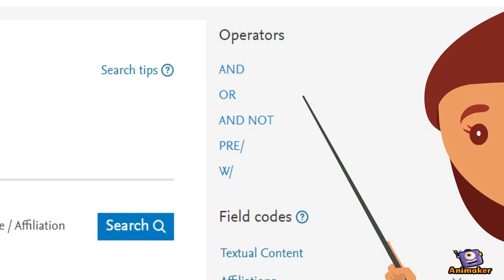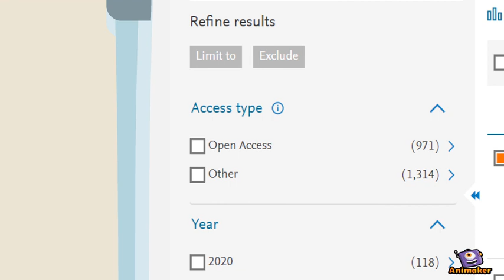¿Cómo aprovecho las bases de datos?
Consejos básicos para buscar en ellas